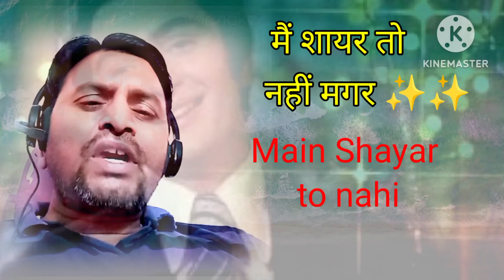Main Shayar Toh Nahin | मैं शायर तो नहीं | Shailendra Singh | Bobby | Rishi Kapoor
Hello friends good evening .So Today I am singing a wonderful song from movie Bobby .
"mein Shayar To nahi" I hope enjoy this wonderful song. this wonderful song singing by Shailendra Singh . so I hope you enjoy this wonderful song I like share comment on this share.